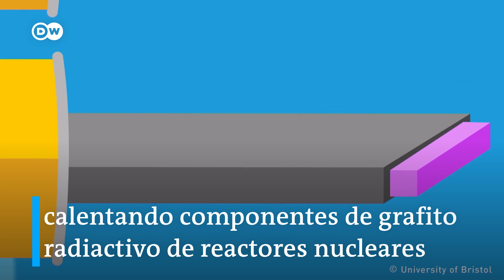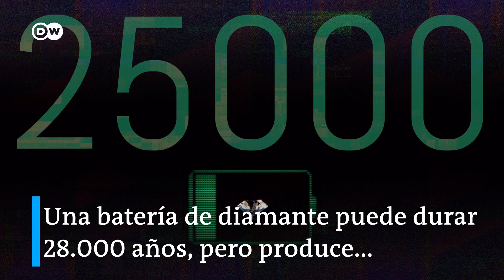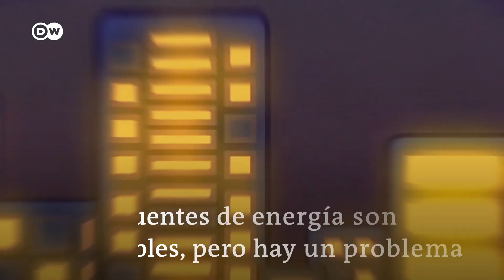¿Baterías hechas de diamante?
Hechas de basura nuclear y duran más de 20.000 años. Las baterías de diamante se fabrican con desechos nucleares. Nadie sabe qué hacer con ellos y existen 300.000 toneladas en el mundo.
Una batería de diamante puede durar 28.000 años, pero produce una décima parte de la energía que produce una batería convencional. Su mejor uso es para sensores, relojes y marcapasos, donde es complicado cambiar las pilas.
¿El inconveniente? Aunque en pequeña cantidad, contienen radiactividad y hay que evitar fugas. Pero en este aspecto la tecnología de blockchain podría aportar la solución. Los expertos aseguran que podrían llegar al mercado este año.